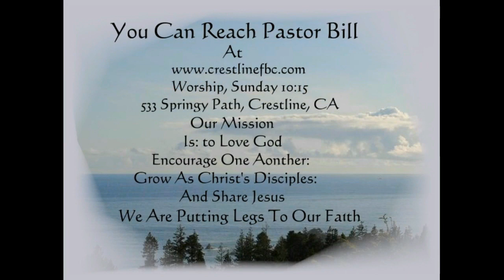Blessed Are The Pure in Heart 10-11-2020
Matthew 5:8 NIV - "8 Blessed are the pure in heart, for they will see God."